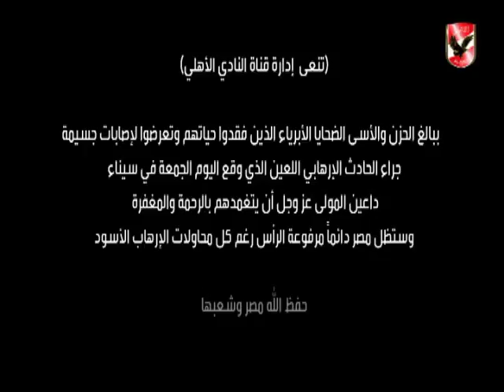نعى قناة الاهلى فى شهداء الوطن بحادث سيناء الارهابى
التردد: 12341 أفقي.
القمر: نايل سات.
معامل الخطأ: 5/6.
معدل الترميز: 27500
نجوم الاهلى